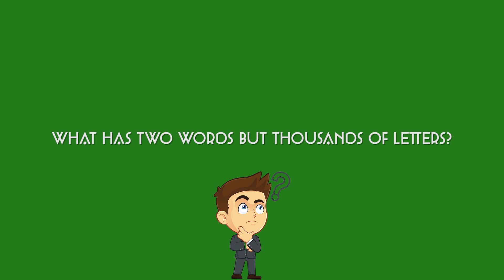88% Of You WILL FAIL